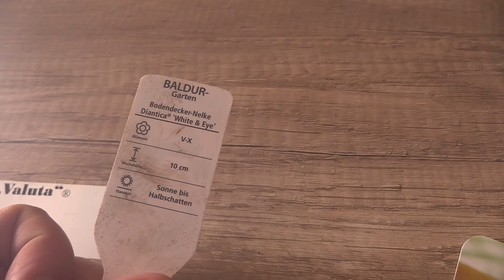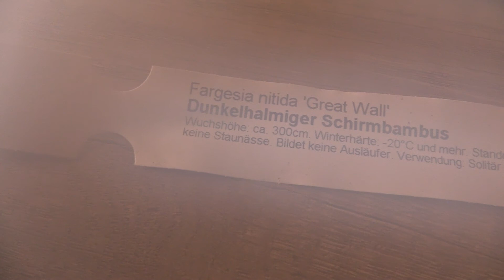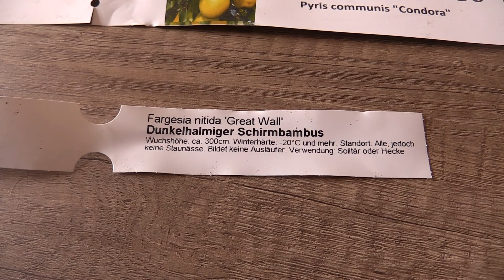Wachstumsbericht April 2018 | Teil 1